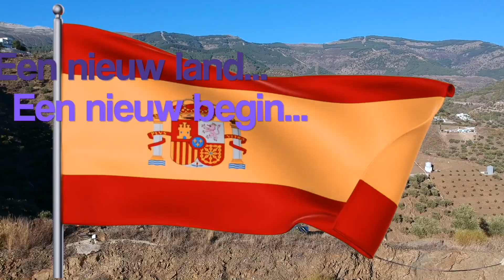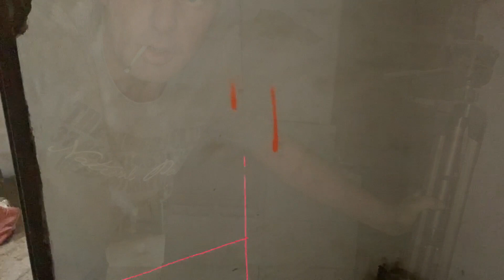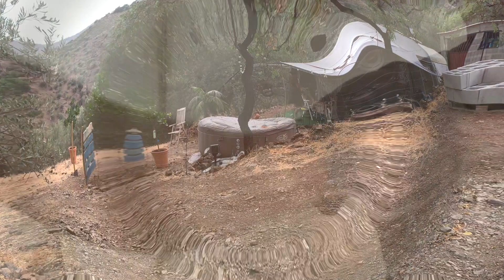Donkere Wolken Boven De Finca | Off Grid Water Levering | Off Grid Leven In De Zon #46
Welkom Terug bij vlog #46 van Off Grid Leven In De Zon!

Van een Hittegolf en nat van het zweet naar een heerlijke verkoelende bui en nat van de regen ;-)

De temperaturen in Zuid-Spanje zijn weer gedaald naar een aangenaam niveau en daarmee is het werktempo weer gestegen!
Deze week zijn we druk met van alles en zijn we lekker op geschoten
in onze toekomstige badkamer.

Ook hebben we onze eerste Off Grid Waterlevering mogen ontvangen deze week, best een beetje spannend of de waterwagen ons bergpad op en af kan komen, we beginnen met een kleinere waterwagen die 4000 liter mee kan brengen en als dit lukt en de chauffeur er voldoende vertrouwen in heeft kunnen ze de volgende keer komen met een grotere waterwagen van 7500 Liter, wat aanzienlijk voordeliger is.

Kortom weer een drukke week met veel verschillende projecten en uitdagingen die horen bij het Off Grid bestaan.

Onze badkamer renovatie begint al ergens op te lijken, nu we de deur tussen de toekomstige keuken en badkamer geplaatst hebben, gaan we verder met het riool en natuurlijk de waterleidingen en stroompunten, zodat we straks onze muren kunnen gaan zetten en vloeren storten.

Ons werk aan het kantoor heeft deze week dan wel stilgelegen, maar volgende week kunnen we dan verder met de vloeren storten van zowel de badkamer als het kantoor, en verder met de staldeur van het kantoor en natuurlijk de verder verbouwing.

Onze speciale Q&A aflevering staat gepland voor de volgende video, aangezien we deze week te druk waren om hier rustig de tijd voor te nemen. dus heb je nog vragen, laat deze achter onder dit filmpje en we beantwoorden deze graag in de volgende aflevering.

Geen vragen maar wel een opmerking of een reactie achterlaten mag natuurlijk ook!

Ben je nog geen abonnee van ons kanaal? abonneer je dan snel gratis op ons kanaal en stel de notificaties in zodat je automatisch een melding krijgt als er weer een nieuwe vlog online staat!

We hopen dat jullie ook deze vlog weer leuk vinden!

Groetjes,

Marcel en Aline